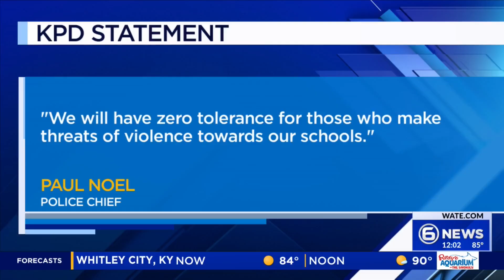13-year old charged in Knoxville school threat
A 13-year-old is facing charges after they allegedly threatened to bring a gun to a school in Knoxville. WATE Midday News on Thursday, Aug. 29, 2024.